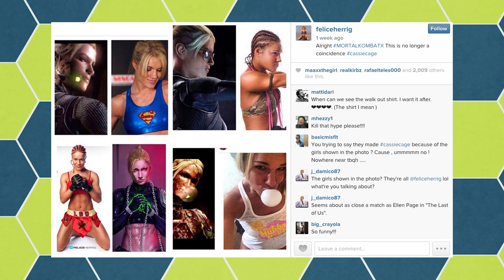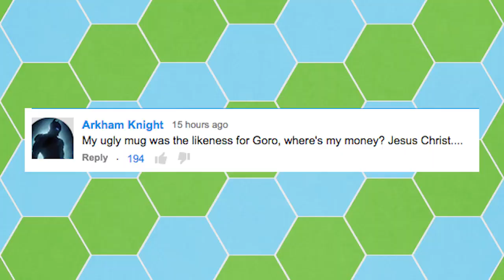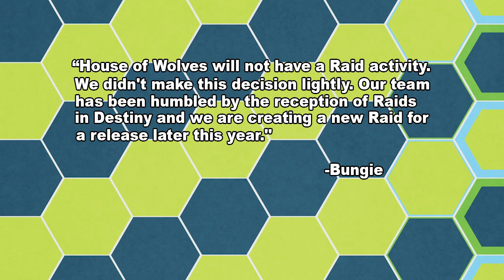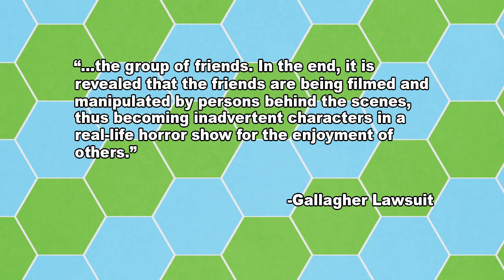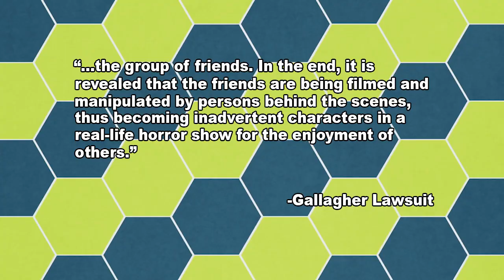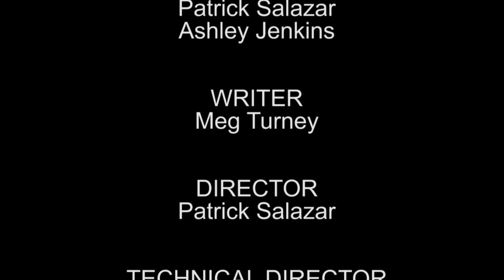The Know It All: April 17th, 2015 - Pokemon Makes Kids Gay and Joss Whedon's Getting Sued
The Know It All.

Notes from This Episode:
Pokemon Makes Kids Gay, Mortal Kombat X creates some controversy, Joss Whedon's Getting Sued, and more.
Top Stories:
Mortal Kombat X Broken on PC?